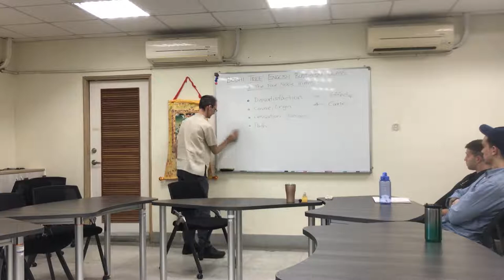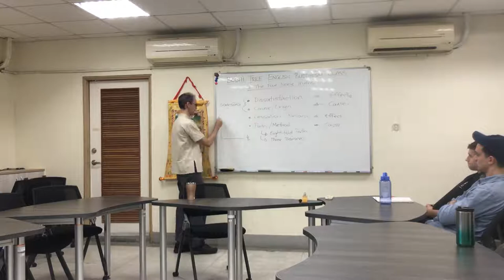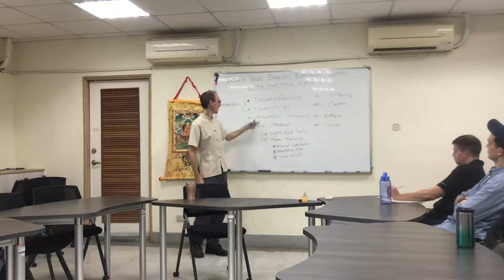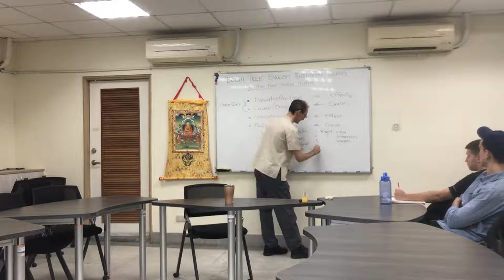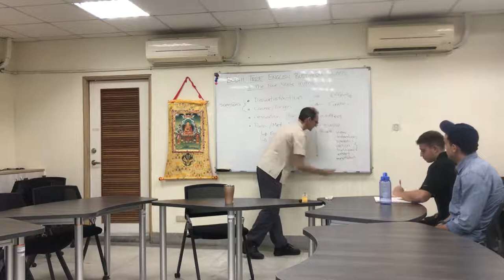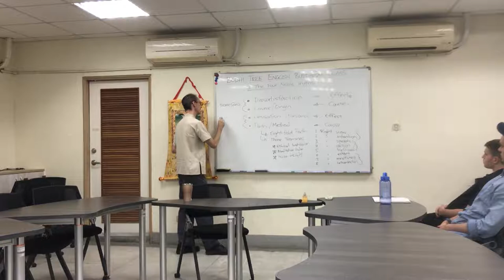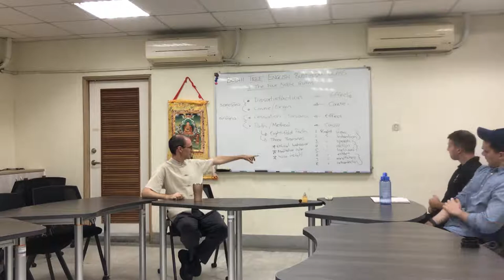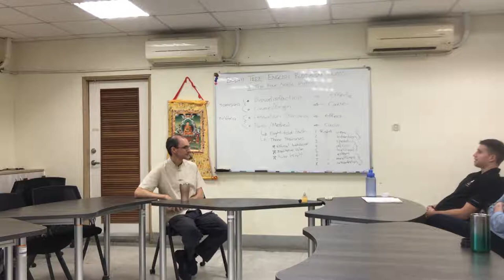Bodhi Tree Buddhism-Essentials of Buddhist Practice Class 3 : Four Noble Truths Part 2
Bodhi Tree English Buddhism Class - Taipei